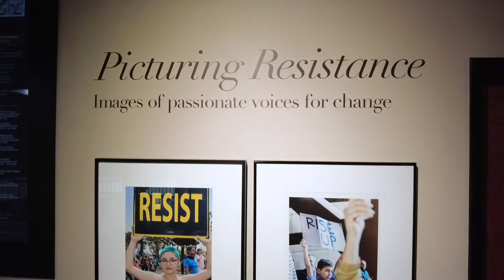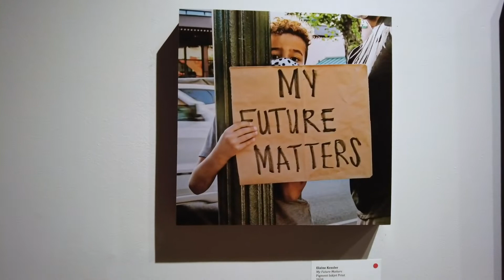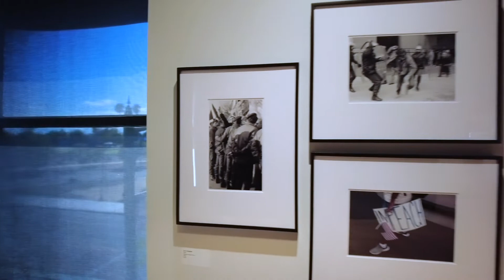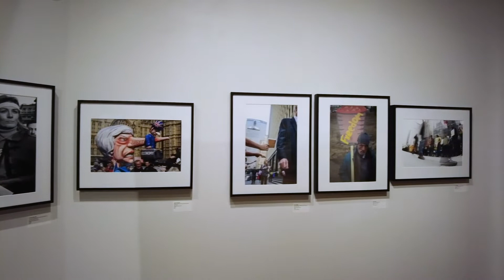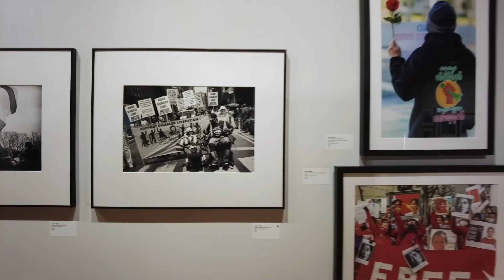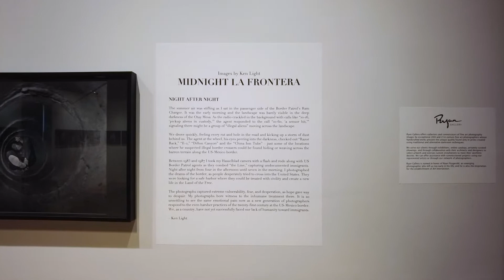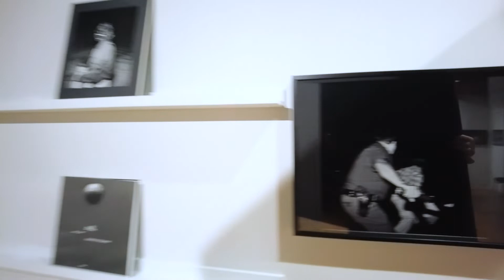Picturing Resistance and Midnight La Frontera 2022 Version 1